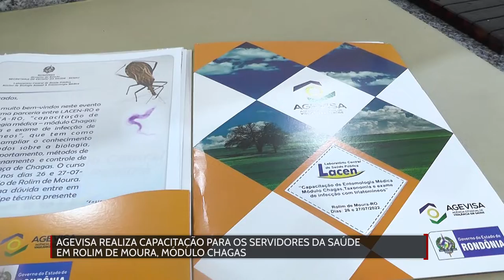Agevisa realiza capacitação para os servidores da Saúde em Rolim de Moura, módulo chagas